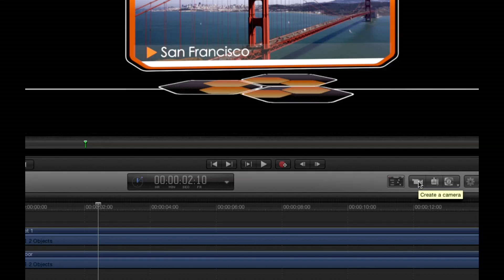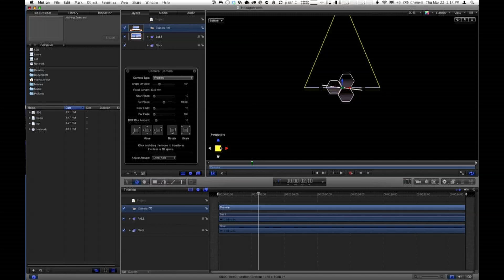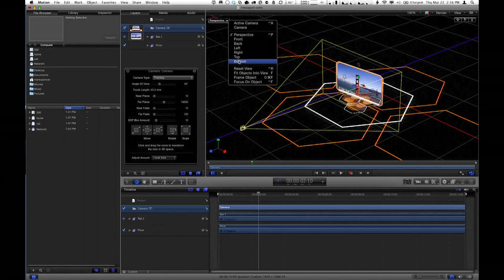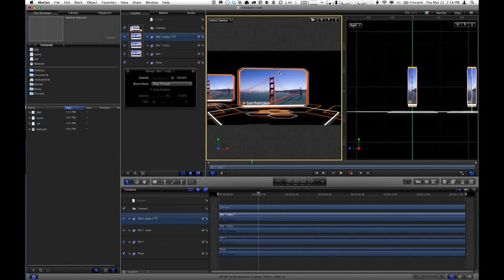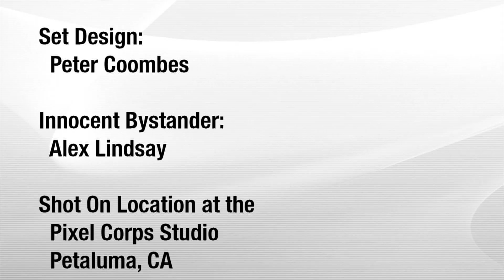MacBreak Studio - Episode 160: Motion's Camera Part 1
Mark Spencer demonstrates working inside a 3D plane in Motion.  He shows Steve Martin how to set up a camera and navigate around Motion's 3D space to fully utilize its capabilities.